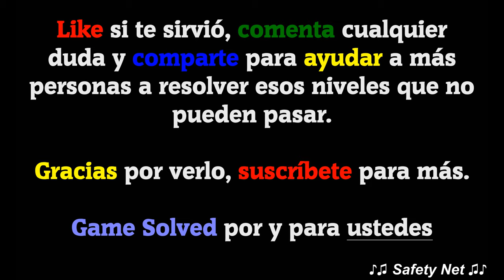CodyCross - Crucigramas || Edad Media | Grupo 226 - Fase 1/5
Hoy os traigo todas las soluciones de la fase 1 del grupo 226 del tema Edad Media del juego CodyCross - Crucigramas de Fanatee Games. La versión del juego en el momento de la grabación es la V: 1.26.2

🗣IDIOMA: Español(España) 🇪🇸